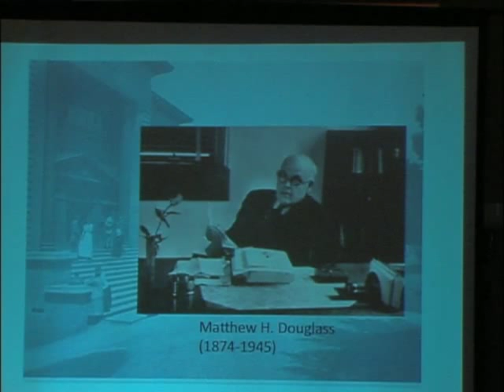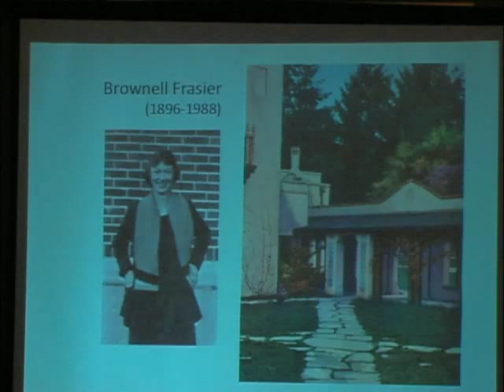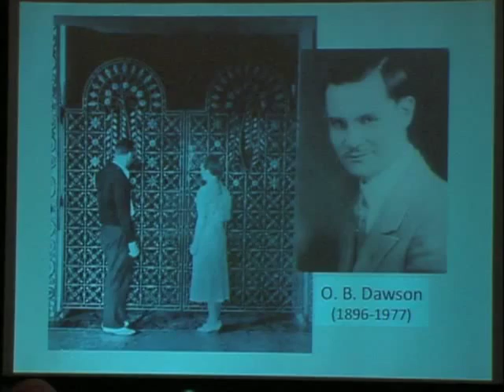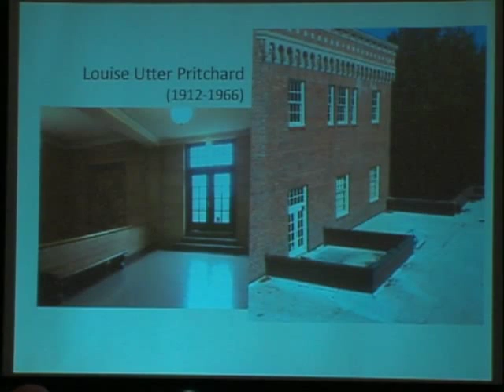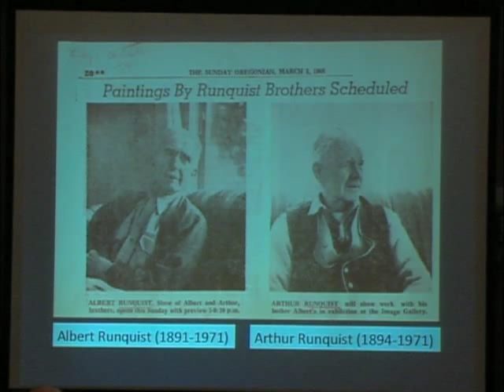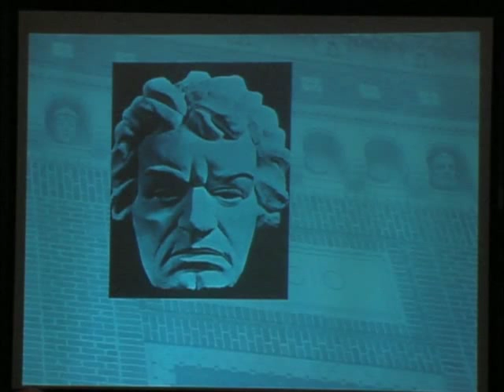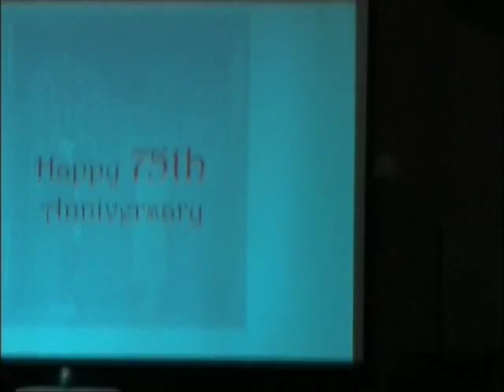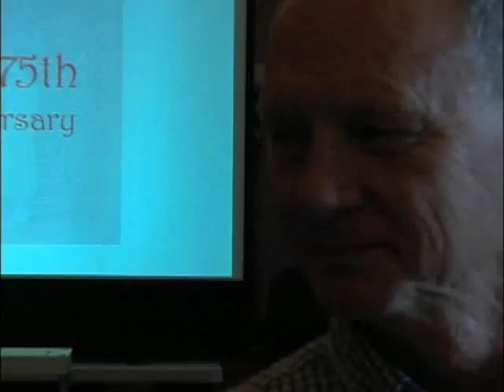The Ghosts of Knight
On Thursday, May 31, 2012, the LSA Program Committee presented A&AA Library head Ed Teague on "The Ghosts of Knight." Ed Teague presented on the artists and artisans who created the original Knight Library and their works.